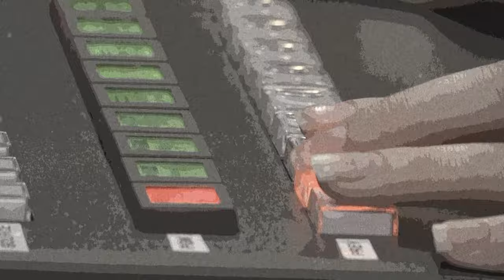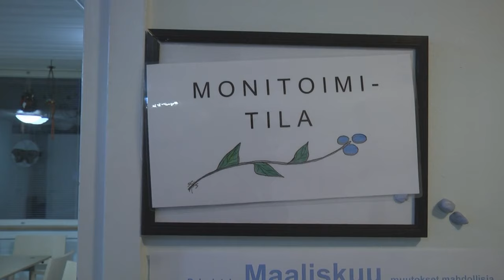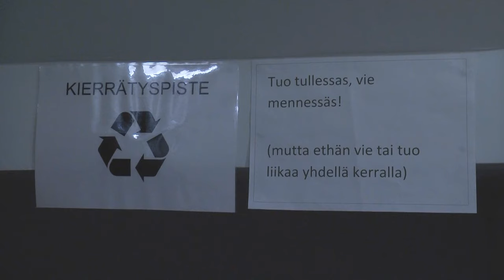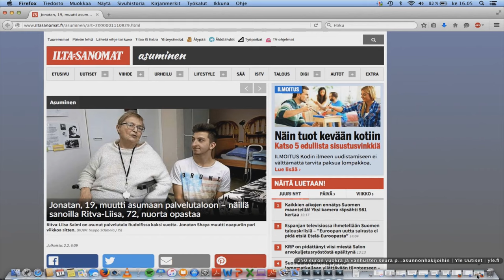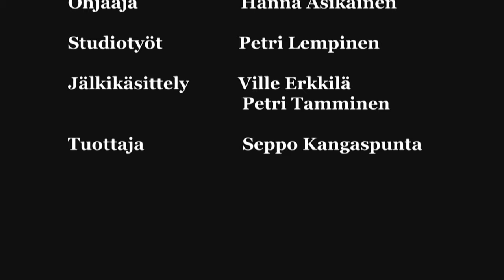Tulevaisuuden kaupunki -makasiini